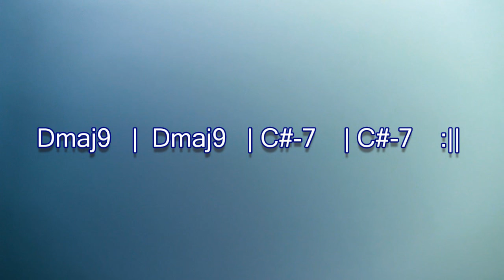Backing track - D lydian fusion style 120BPM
Check out this backing track that vamps on Dmaj9 to C#-7.
D lydian mode (A major)  works great over this.